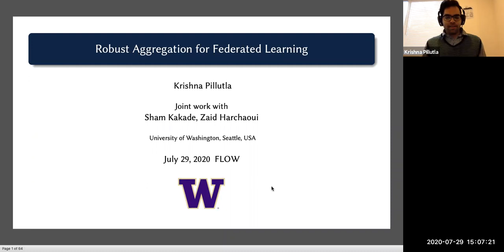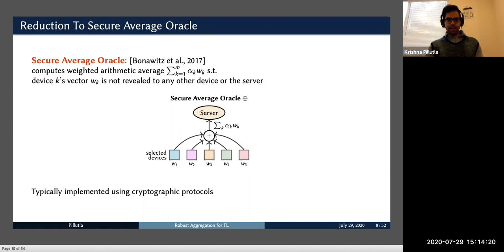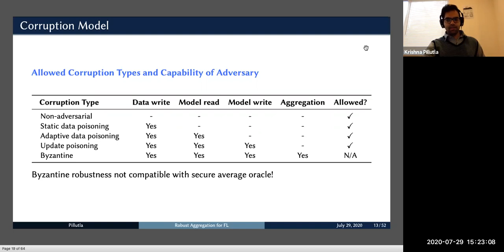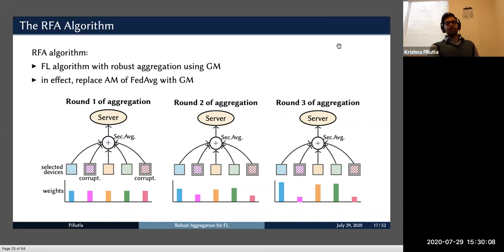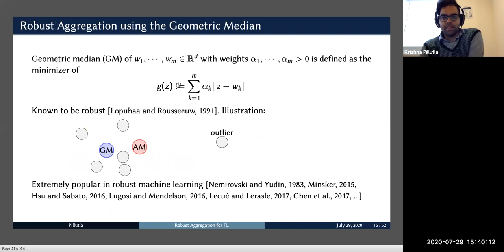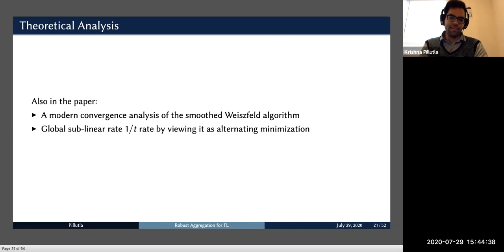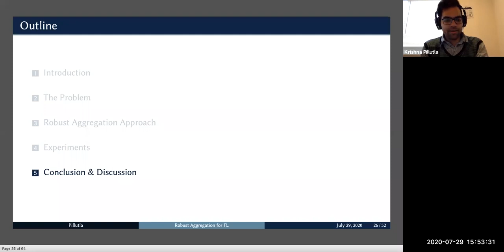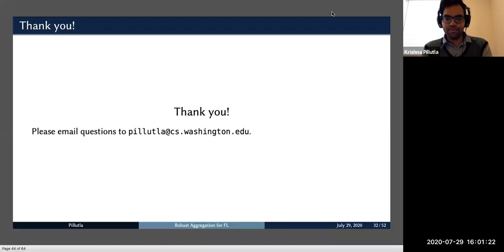FLOW Seminar #11: Krishna Pillutla (Washington) Robust Aggregation for Federated Learning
Federated Learning One World Seminar, 29th July 2020